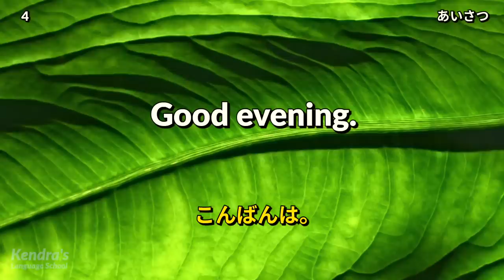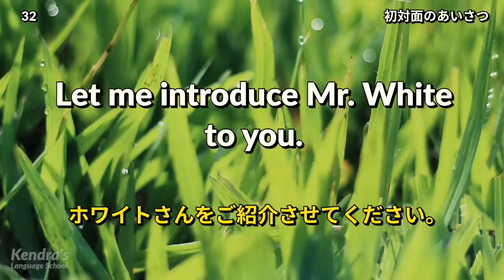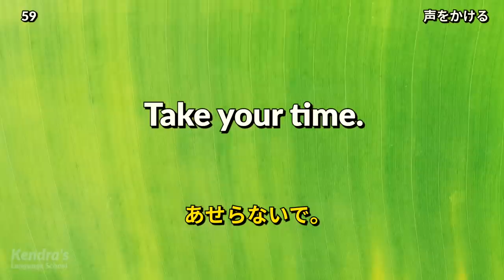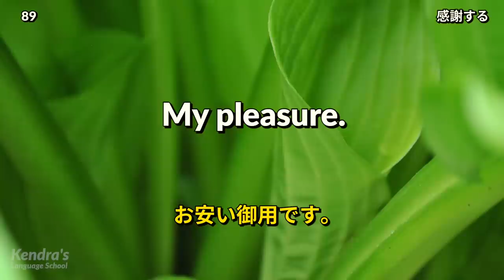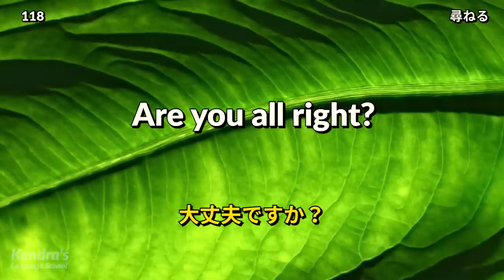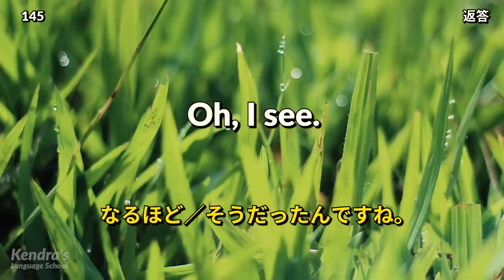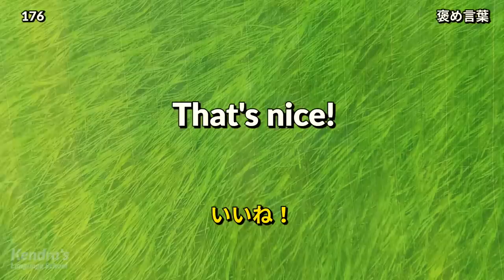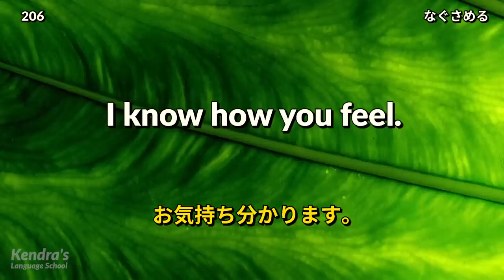リアル初級英会話フレーズ － ネイティブ音声付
ナレーターのきれいな発音で、初級英語を勉強しましょう。音声は日本語 → 英語の順に流れます。英語はゆっくり2回読みます。英語の音声が流れたら、一緒に声に出して読んでみましょう。ただ聞くだけよりも、声に出して読む方が、記憶への定着率が上がることが実証されています。

また、1度練習しただけでは、すぐに忘れてしまいます。同じビデオを何回も繰り返して練習することで、練習したフレーズが記憶に残るようになります。

ここで覚えたフレーズは、様々な場面できっとあなたを助けてくれることでしょう。

📩作ってほしい動画のリクエストは以下のフォームからどうぞ

📺公開中の学習動画一覧📺

★★★★★リスニング★★★★★

■ネイティブ英語・リスニング練習　クイズ感覚でリスニング力を鍛えよう

★★★★★2人以上の会話練習★★★★★

★★★★★会話に使えるフレーズ★★★★★

■ネイティブ英会話・リスニング＆スピーキング練習 - 3段階スピードで英語に慣れよう

■聞き流し・はじめての英会話フレーズ＆単語500（日本語・英語音声付）リスニング

■聞き流し・基本の英会話フレーズ1000（日本語・英語音声付）リスニング

★★★★★単語・熟語★★★★★